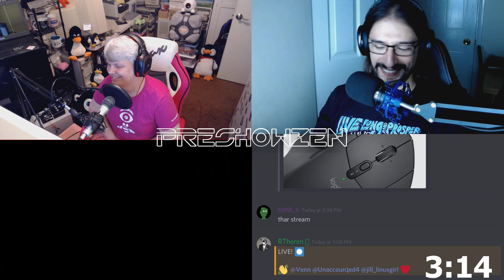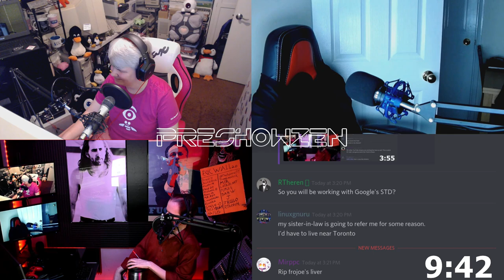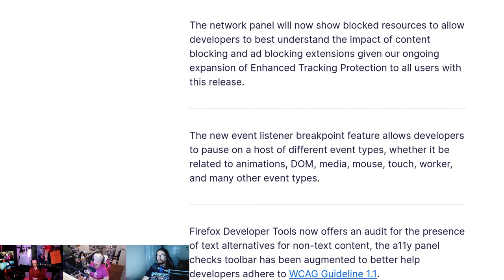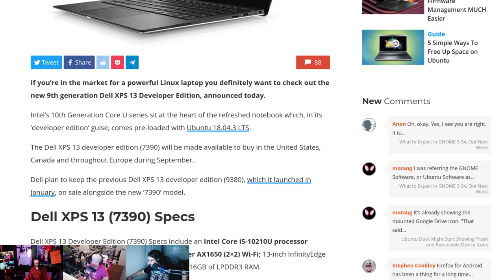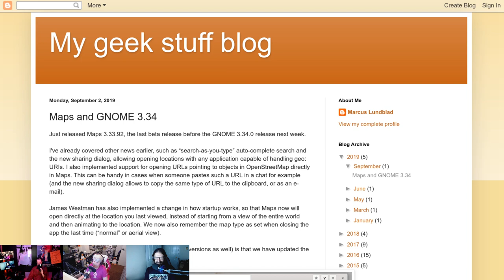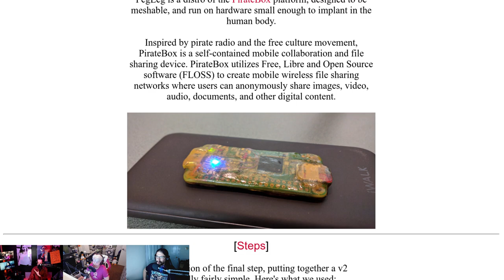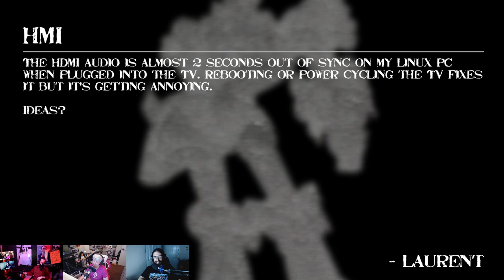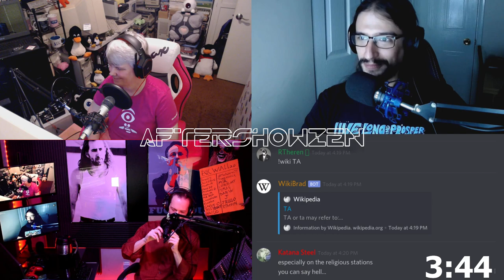LWDW 186: Live & UNCUT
Your weekly dose of all thing Linux and open source with a slice of Pi for good measure.